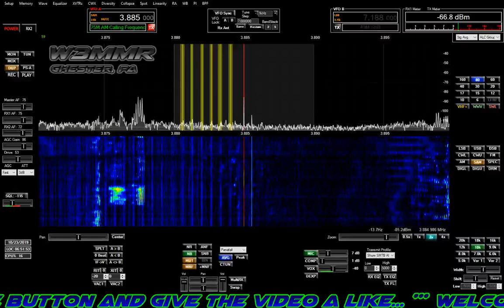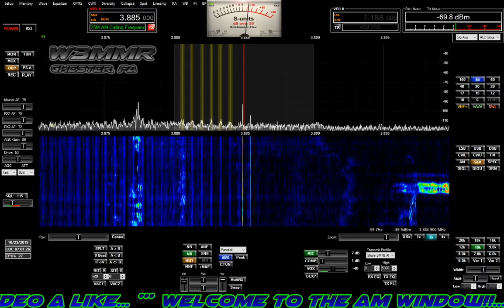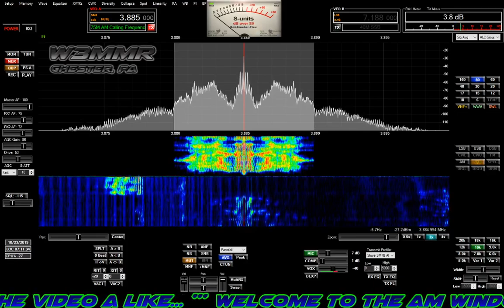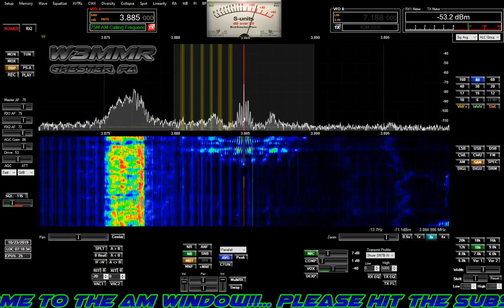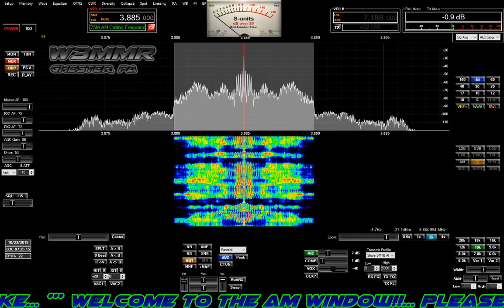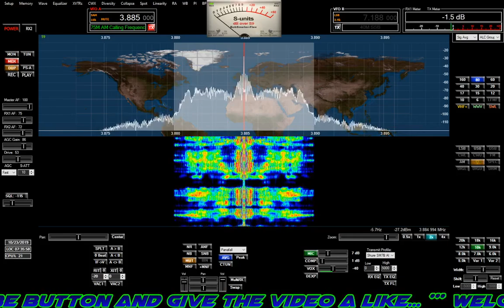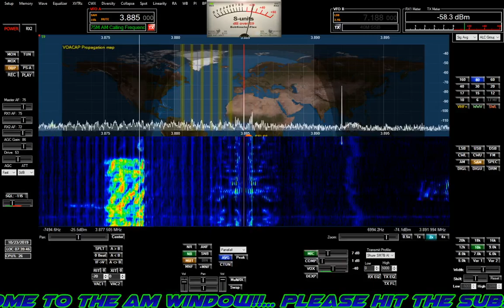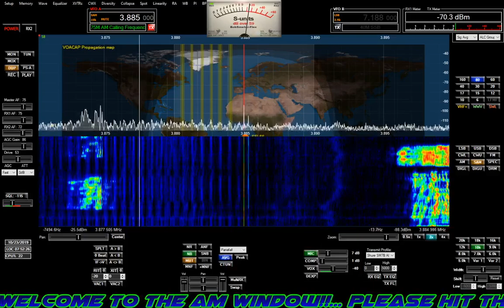The AM Window Morning Crew On 3.885 mhz. W3MMR, N4JK, KN4HH, N4GUI, K4JCP, KK4GZQ, VE3PP, & WB2HJK